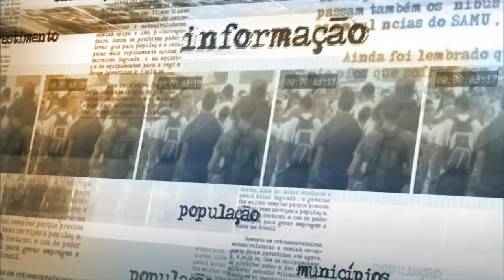Parceria internacional já investiu US$ 830 milhões em projetos rurais no Brasil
NOTÍCIAS DA FONTE - 22.10.15: Nesta quinta-feira (22), o Fundo Internacional de Desenvolvimento Agrícola (FIDA) realizou o segundo balanço da atuação no Brasil. Com mais de US$ 830 milhões em investimentos, a  parceria com o país trabalha com dezenas de projetos. Em entrevista, o ministro do Desenvolvimento Agrário, Patrus Ananias, comenta os avanços obtidos em conjunto com o FIDA e os novos desafios da realidade rural brasileira.